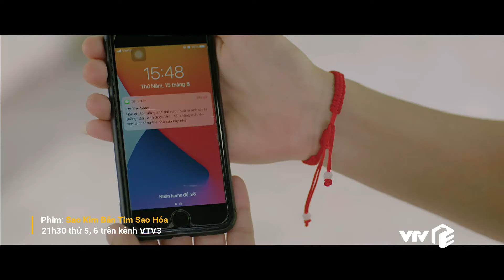Sao Kim Bắn Tim Sao Hỏa Tập 29 | Single mom CHƠI XẤU sau khi chia tay khiến hào bị ÁM ẢNH TỘT CÙNG